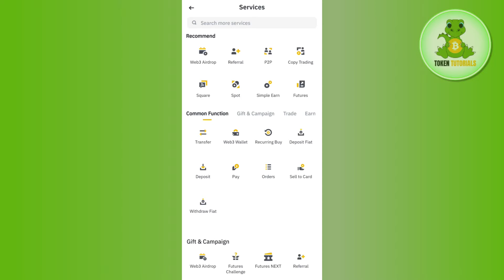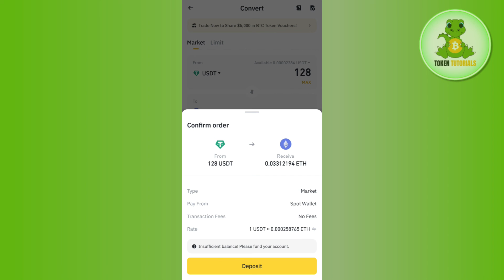How to Buy Crypto on Binance App with Fiat Balance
Welcome to Token Tutorials! In each video, I will show you How to Buy Crypto on Binance App with Fiat Balance.